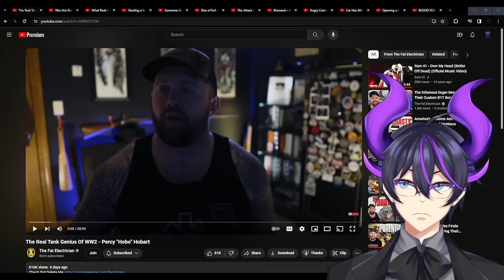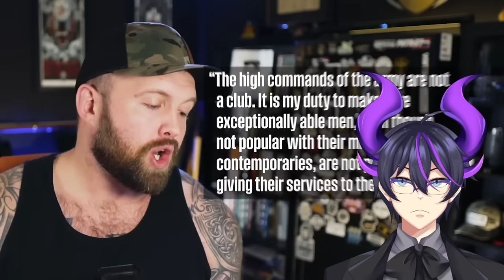"The Real Tank Genius Of WW2 - Percy "Hobo" Hobart" | Kip Reacts to The Fat Electrician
Fellow Legends, welcome! Today we have another amazing Fat Electrician video for you all, and it's all about an absolutely legendary man who quite literally had a hand in saving the world. This story has a bunch of twists and turns, you're not gonna want to miss this. I absolutely loved this, and you should absolutely go ahead and check out The Fat Electrician and the original video as well to show some support for the source material!

Original Video: The Real Tank Genius Of WW2 - Percy "Hobo" Hobart